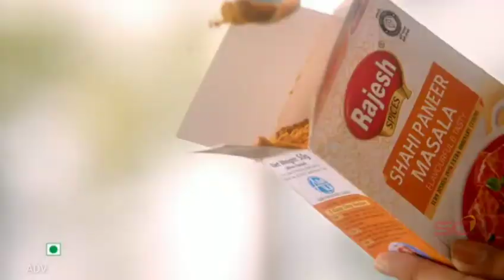खबर उज्जैन से अघोर आश्रम पीठाधीश्वर श्री अचलनाथ जी द्वारा सुख शांति के लिए की गई पूजा ।